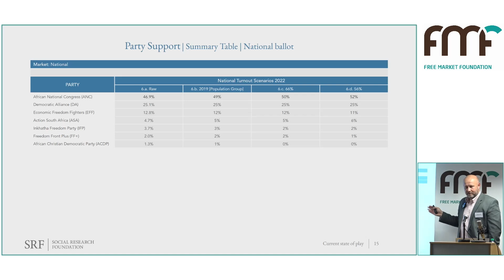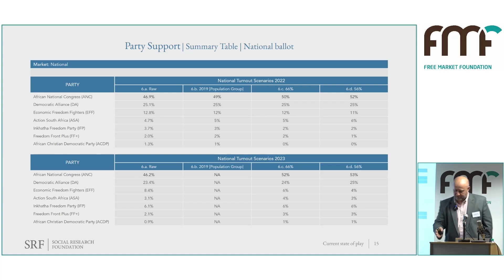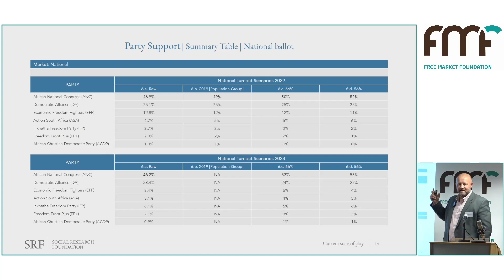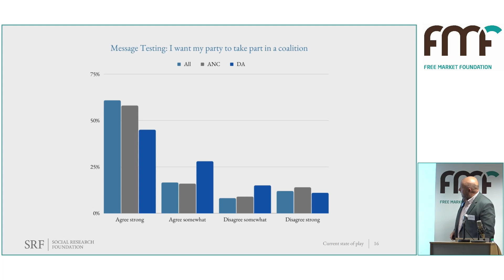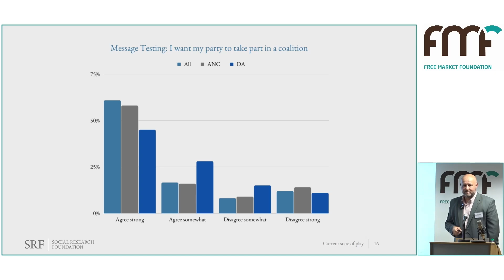Why SA opposition parties MUST work together | Frans Cronje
In this short extract from a recent evening event hosted by the Free Market Foundation (FMF), Frans Cronje – Chair of the Social Research Foundation – discusses how South Africa's opposition political parties must work together.